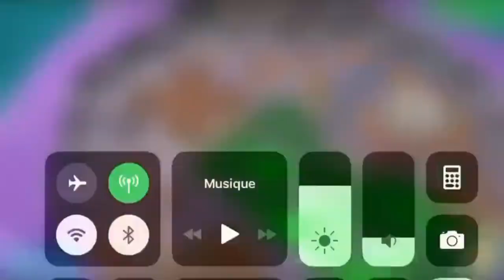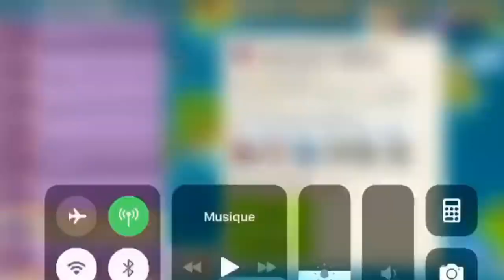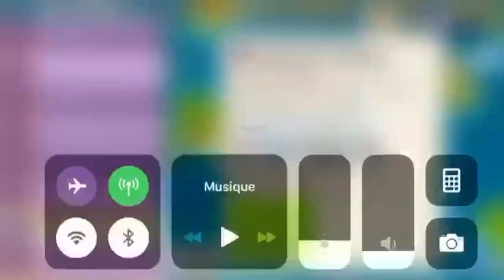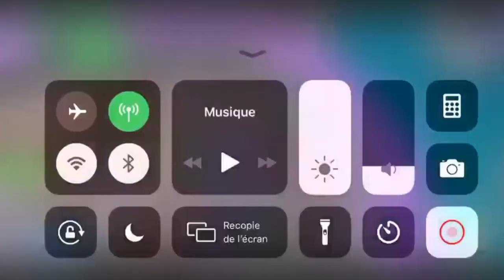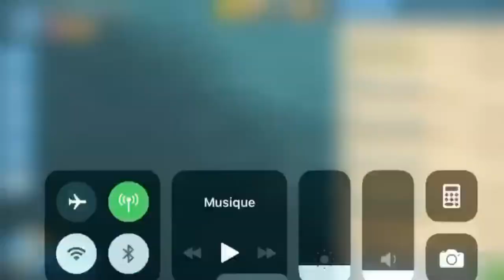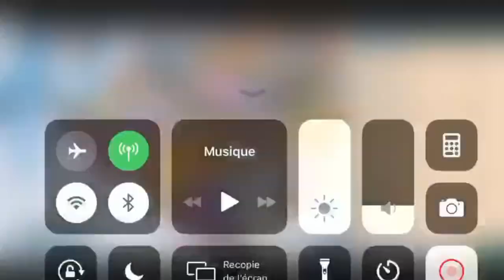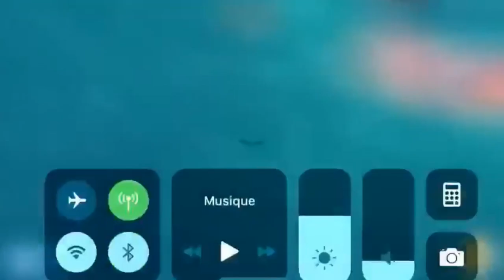Les attaques de⚡JEREMY⚡- 1er Mondial [Boom Beach Francophone]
IL L'A FAIT ! Notre ⚡JEREMY⚡ national a décroché la première place MONDE lors du Mega Crabe Nouvel An de ce week-end 😍
➡️ Étape 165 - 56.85 % (et on est super fiers de lui 😎)